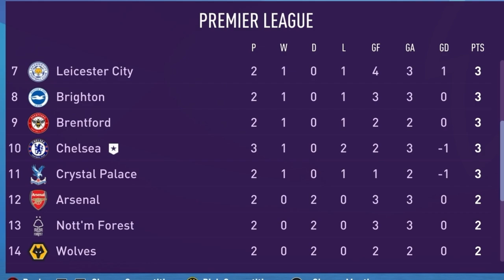FIFA 23 Chelsea Career Mode EP1...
Chelsea FC are one of the biggest clubs in England. However in the past year they have been through 4 managers and it's gone shockingly. Potchettino will take charge for the next season to try steer the ship back on track. So that's why in this series Morris will be taking on Chelsea with a Potchettino inspired rebuild.